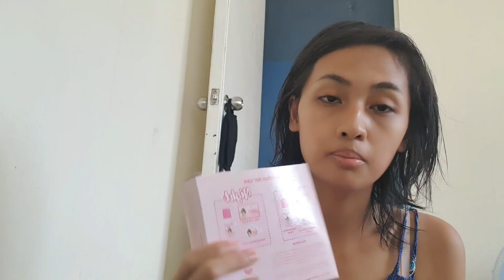SKYE REJUV REVIEW